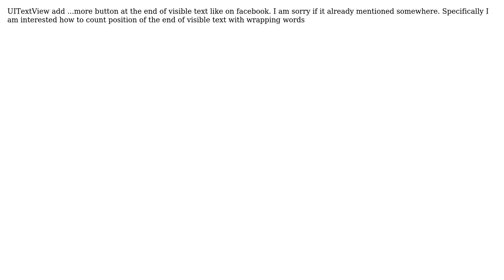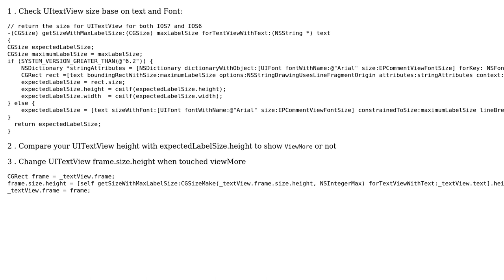UITextView add ...more button at the end of visible text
With thanks & praise to God, and with thanks to the many people who have made this project possible! | Content (except music & images) licensed under CC BY-SA | Music | Images & others | With thanks to user Huy Nghia user Devios and the Stack Exchange Network Trademarks are property of their respective owners. You are responsible for your own actions.